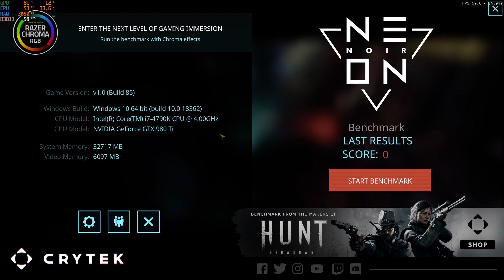Neon Noir Ray Tracing Benchmark i7-4790K and GTX 980Ti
crytek's Neon noir ray tracing benchmark i7-4790K and GTX 980Ti